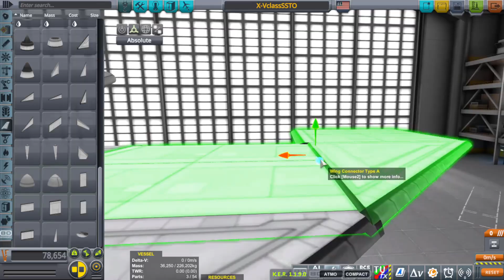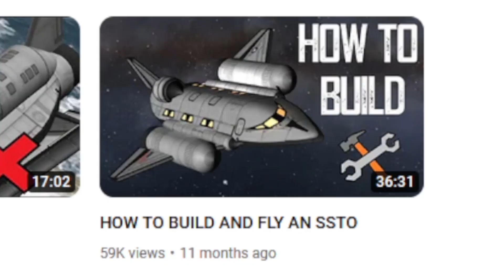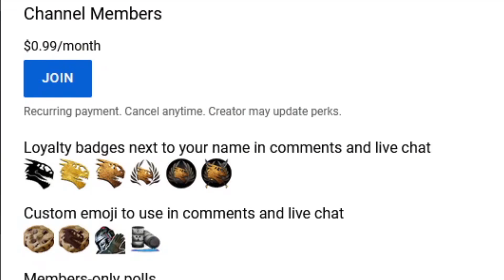BEAUTIFUL TRI-HULL SSTO !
I was inspired to make an SSTO with a 3 hull design. I think it looks pretty cool! Sadly the mod waterfall was not working at the time of recording.

GAME : Kerbal Space Program VERSION 1.12.3

FREQUENTLY ASKED QUESTIONS AND ANSWERS :

1. When do you upload videos? - I make videos as often as I can.

2. What do you do for a living? - I work a full time construction job plus any overtime I can get.

3. Where can I download the craft file? - No downloads as of yet. I don't have the time, but these videos are meant for you to be inspired to build your own crafts.

4.  WHY isn't the video in ULTRA REALISTIC SUPER HIGH DEFINITION? Because unlike your rich ass that can afford a KILLER PC, I have to use what little money I have, to make sure that there's a roof over my head and food on the table before I can spend it on things like CPUs and GPUs.

RE-STOCK ( New skins for stock parts )
TRAJECTORIES ( Shows flight path prediction )
ASTRONOMERS VISUAL PACK (Planets, Stars,Clouds)